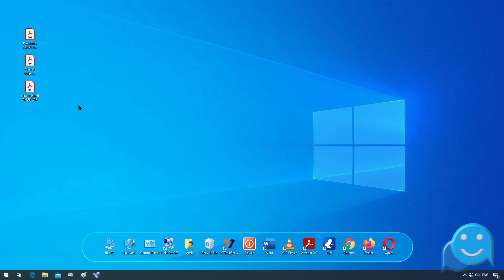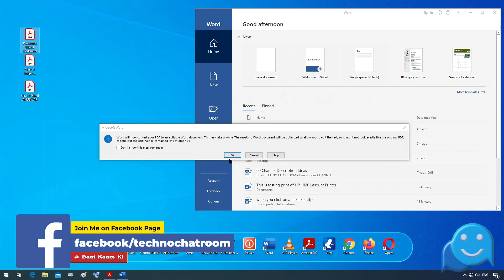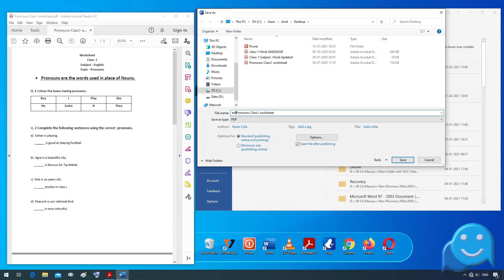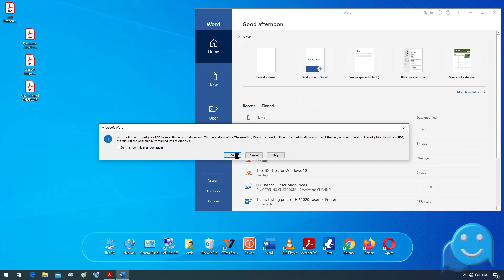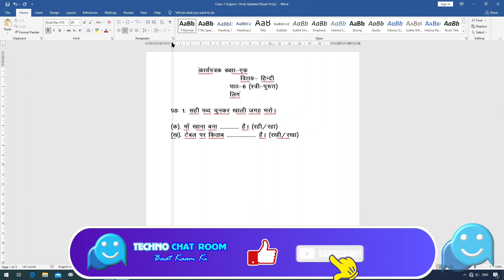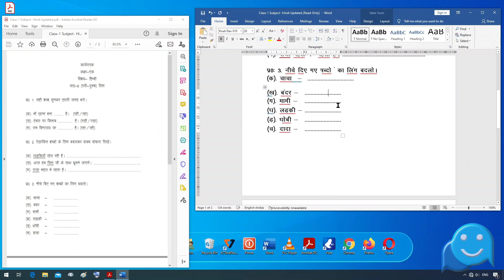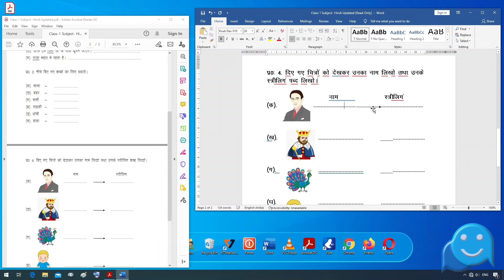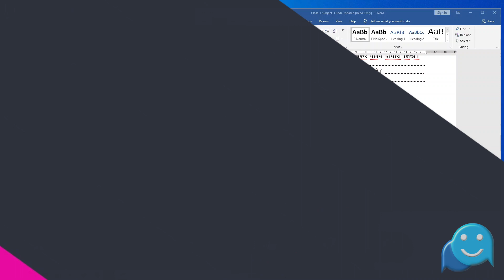how to convert pdf in ms-word | How to turn pdf into word | How to change pdf2word in Microsoft Word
पीडीएफ को एमएस-वर्ड में कैसे बदलें: बिना किसी अन्य सॉफ्टवेयर का उपयोग किए आसानी से एमएस-वर्ड में पीडीएफ फाइल प्रारूप को आसानी से परिवर्तित करें।
पीडीएफ को वर्ड में कैसे बदलें: माइक्रोसॉफ्ट-वर्ड से पीडीएफ फाइल फॉर्मेट को .doc या .docx फाइल फॉर्मेट में बदलें।
पीडीएफ को वर्ड में कैसे बदलें: बिना किसी तीसरे पक्ष के सॉफ़्टवेयर का उपयोग करके एमएस वर्ड ऑफ़लाइन में पीडीएफ फ़ाइल फ़ॉर्मेट को कैसे बदलें और परिवर्तित करें।

how to convert pdf in ms-word: Easy convert pdf file format in ms-word free without using any other software offline.
How to turn pdf into word: turn pdf file format into .doc or .docx file format from Microsoft-word.
How to change pdf to word: how to change and convert pdf file format in ms word offline using without any third party software.

// C O M E   J O I N   M E !

// B U S I N E S S   P U R P O S E   O N L Y